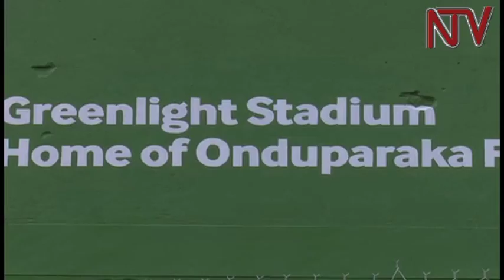Paidha Black Angels gets set to battle with KCCA FC in Uganda Cup final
Not long is left before the competition hits a crescendo in Arua. The 43rd staging of the cup competition will either be lifted by eight-time winners KCCA FC or Paidha Black Angels who square off at the Green Light Stadium tomorrow.